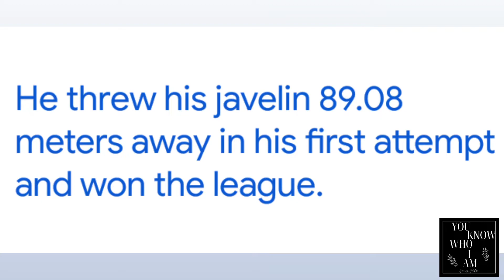Neeraj Chopra created history😍💪, |Niraj Chopra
नीरज चोपड़ा ने रचा इतिहास डायमंड लीग जीतने वाले भारत के प्रथम खिलाड़ी बने उन्होंने अपने पहले प्रयास में उन्होंने अपने भाला को 89.08 मीटर दूर से का और लुसाने डायमंड लीग को अपने नाम कर लिया.